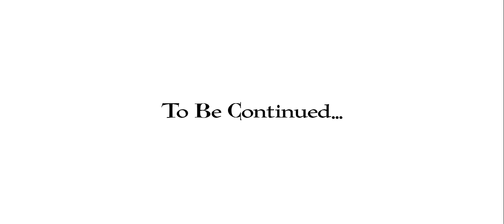Dax - "Book Of Revelations" (Official Music Video)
Is the World Coming to an end? Where will you spend eternity?
Share "BOOK OF REVELATIONS" with everyone you know and let's talk.

Shot by: Moses Isreal
Produced by: Encore Beats

LYRICS:

Intro
I can’t sleep
I keep thinking about this
What if with everything going on the world really is coming to an end?
Then what?

What if it isn’t a lie
What if we make it to heaven and don’t get inside
What if we get to gates...
and see god on the other side and he looks us in our face and says our whole lives we’ve wasted time
What if we can’t go back
What if we can’t redo this life and get one second chance
What if our future happiness is memories of our past
While we burn forever haunted by the devils laughs
(HAHAHAHAH)

Why
why do we push them away
And why do the ones we work to keep never actually stay
Why do we focus on tomorrow and forget about today and smile in everybody’s face and try and act like we’re okay
Why do we live this way
Why do we hate
Why do we we fight
Why do act like there’s time and got more than one life
Why
Why
WHY!
WHY!
Why

I’m older and looking for truth
I’m holding my faith in my hand but the pain in this world has been shaking it loose
I used to have so much to gain
Now I have so much much loose
They say I’m crazy for looking for answers
I say they’re crazy for not giving proof
vision is blurred
I’m over concerned
I’m looking at God to see if life with him is something I’ve earned
The devils been watching he’s trynna recruit he’s been waiting at every turn
I’m driving this life on the highway to hell but I won’t burn
We know the difference
We know what is wrong and we know what is right
But Satan is strong God and most of your people are loosing the fight
So what if we fail
What if we can't escape his lies
What if can’t change, what if he still control our minds
Where do we run
Where do we go
Who do we talk to
We look around and everyone we see is lost too
What if life was just some test that we all do
What if you were busy when we called you

What if hell's on earth
What if being born is dying, and dying's birth
Would that mean life's not Gods gift but the devils curse
And to LIVE was to be EVIL cuz it’s words reversed
What if the devil entered a pastor and he lead a church
What if we looked for the truth but didn’t know where to search
What if the books they said to read had never been your words
What if we chose to follow you but we still had that urge
Will you forgive us for our sins and let us in your world

God we at the Gates
We couldn’t see, hear, or touch you but we had faith
we know we messed up we human and we make mistakes
So we just begging we get in and that you’ll have grace
GOD!
What if we didn’t mean it
What if the place we grew up forgot to teach it
What if we never even got the chance to go and seek it
Then what
Then what.

Dear Family
We're in scary times
nobody has the answers
just make sure we spread love
and believe
My name IS DAX...

Credits:
Producer
Bandwidth Bros.

Executive Producers
Daniel Nwosu, Brittney Boston

Director
Moses Israel

Cinematography
Natalia Moscoso

Production Designer
Day Hernandez

Costume Designer
Jen Martin

Key Make Up
Alan Gonzalez

Special FX
Alex Adams

Editor
Bandwidth Bros.

Color
Monica Escalante

VFX Artist
Cesar Encalada X Vanguard Studios VFX
Jaraad Nageer

Additional VFX credit:

Jaraad Nageer